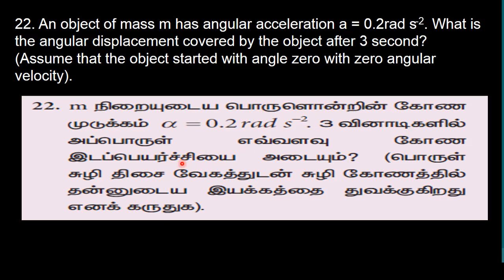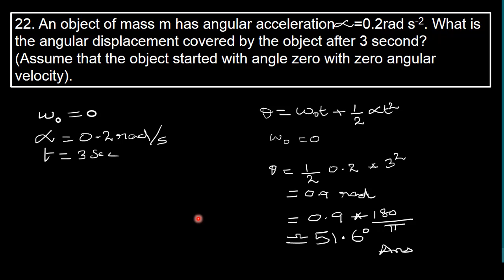78.Physics | Kinematic | Exercise 22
An object of mass m has angular acceleration a = 0.2rad s-2. What is the angular displacement covered by the object after 3 second? (Assume that the object started with angle zero with zero angular velocity).